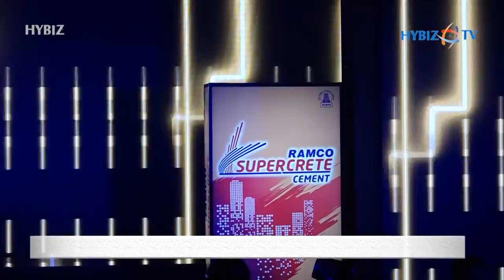Ramco Cements launches Ramco Supercrete Cement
RAMCO Cements Limited

The Ramco Cements Limited launches Ramco Supercrete Cement – High Strength cement for Crack-Free concrete in Andhra Pradesh and Telangana

The Ramco Cements Limited, India’s pioneers in the cement industry, launched Ramco Supercrete cement, the environment friendly and high strength cement for crack-free concrete in Andhra Pradesh and Telanagna.

With the launch of Ramco Supercrete cement, the new premium blended cement, Ramco becomes the complete cement solutions provider. Ramco Supercrete cement will meet the requirements of all consumers and specifiers who prefer higher grades of concrete as it not only provides excellent strength but excellent durability too.

“The new premium blended cement is also compatible with M-sand. Ramco Supercrete cement, which is an excellent alternative to OPC 53 grade cement, comes in BOPP bags that ensure no spillage” said Mr.Balaji K Moorthy, Executive Director (Marketing).

Ramco Supercrete cement was launched in Andhra Pradesh and Telangana after the successful entry into Tamil Nadu and Kerala markets with the objective of segmenting the market and focusing on RIGHT PRODUCT FOR RIGHT APPLICATION, he added.  Ramco Supercrete cement has been well accepted in Tamil Nadu and Kerala.

Consumers and specifiers have a tendency to depend on OPC 53 grade cement for higher grades of concrete. RAMCO Supercrete cement provides an excellent alternative for 53 grade and is environment-friendly too.

Ramco Cements Limited is setting up a 3.15 MTPA green field cement plant in Kalavatala Village, Kolimagandla Mandal, Kurnool district in Andhra Pradesh with an investment of around Rs.1500 crores. With this the capacity in Andhra Pradesh will be close to 10 MTPA, making the company the largest Cement Manufacturer in Andhra Pradesh.

The company is also investing Rs.2500 crores in its grinding capacity in the state. Total capex including these projects would be around Rs.3430 crores and the upcoming project is expected to generate direct employment of 300 people and indirect employment of around 1000 people.

In 1998 Ramco launched Ramco Supergrade, and Ramco Supersteel cement in 2000, both of which were blended cements that received excellent response from dealers and customers. Both the cements gained reputation for creating highly durable structures. Ramco Supergrade is GreenPro certified by Confederation of Indian Industry and the company’s Alathiyur factory received the Four leaves award from the Ministry and Science and Environment, Government of India. It is noteworthy that Ramco Cements is the only company in the cement industry to have won the Four Leaves Award till date.